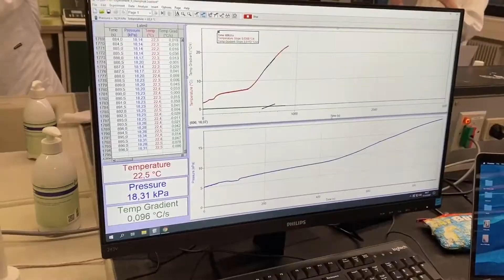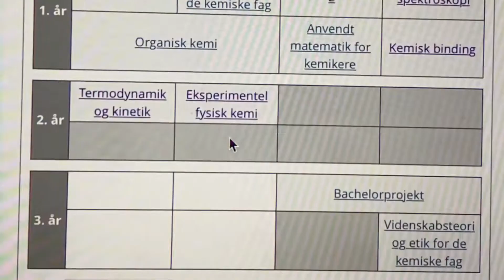Kemi på Københavns Universitet – studiemiljøet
Sophia læser bacheloruddannelsen i kemi på Københavns Universitet. Hun fortæller her om studiemiljøet og livet som studerende.

Gå til uddannelsens hjemmeside